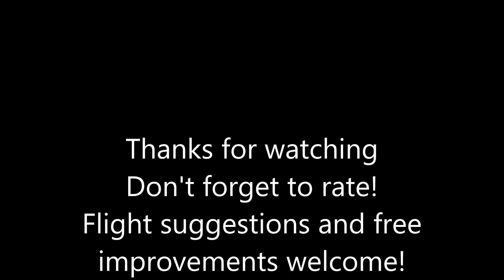Westray EGEW to Papa Westray Logan Air Islander Epic Short Windy Flight FSX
This flight was accomplished using FSX with free-ware add-ons
Passenger View from the wing with stock FSX ATC

Aircraft: Marcel Kuhnt BN2 Islander Downloaded from simviation.com
Weather: FSrealWX lite
AI Aircraft: World of AI
Recording Media: FS Recorder, Audacity, and VSDC Free Screen Recorder
Route: Direct

Please feel free to offer suggestions for flights and improvements!